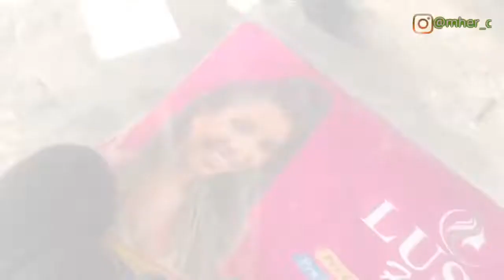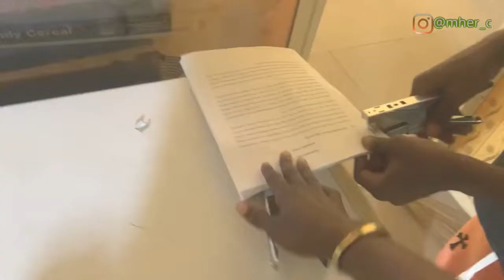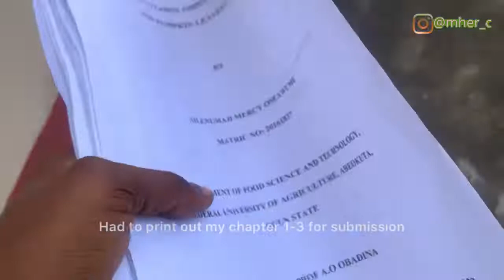Life in FUNAAB #1 :Finalist| Project| classes Student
Hey Guys, Trust you all are doing well?
I'm back with a new video and it's a school vlog, yaaayyy.
In this Vlog, I took you all along to my class, took you along with me to the salon as well and I also showed you a glimpse of my life as a student looks like.
I hope you enjoyed watching as much as I enjoyed creating for you all.
Xoxo